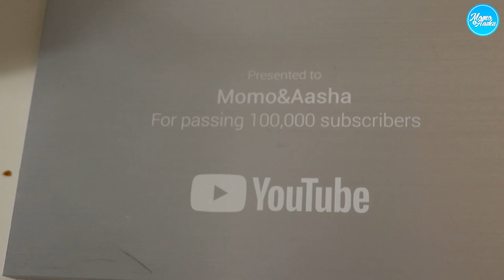Sifiican miyaan isku naqaana?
Waxa 10 suaalo ina waydiiyey Abdala Toloow sisax ma uga jawabnay?
Nagu soo biira social mediaha Si noola socotaan.